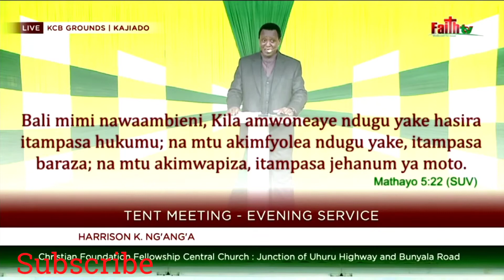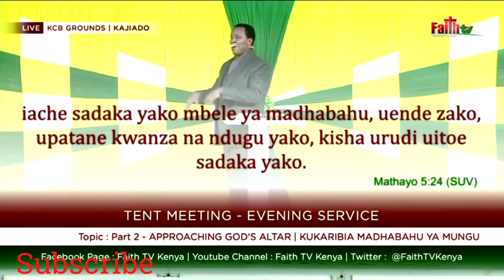BE CAREFUL HOW YOU TREAT YOUR HOUSE GIRL// ARCHBISHOP HARRISON NGANGA